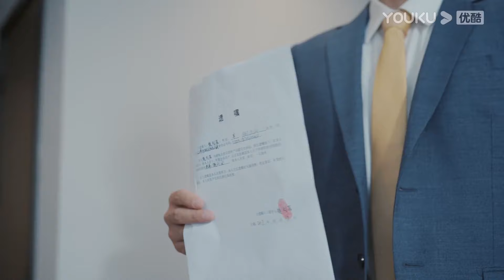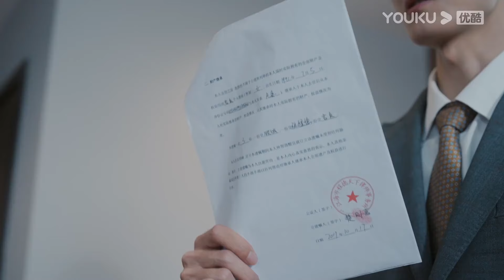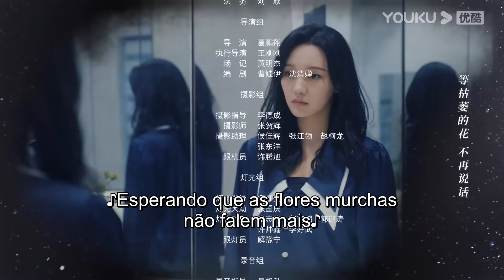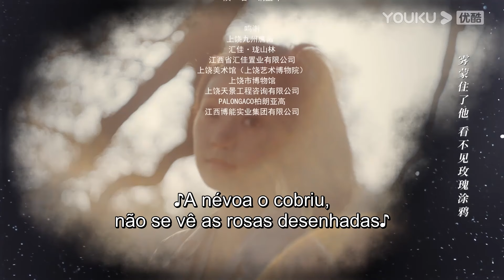[Todo Dela] EP19 | Me Apaixonando Pelo Meu Cunhado Durante a Vingança | Drama/Romance | YOUKU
[Todo Dela / All of Her] Yan Zhen casou-se com o Grupo Anshi como uma jovem senhora, mas viu-se viúva em apenas um ano, quando seu marido desapareceu misteriosamente no aniversário de casamento deles. Quatro anos depois, Yan Zhen tornou-se uma assistente de gerência determinada da empresa, pronta para declarar seu marido como falecido quando, de repente, se depara com o "retorno" dele. O homem diante dela é idêntico em aparência ao seu marido, mas sua personalidade mudou drasticamente, afirmando ser seu cunhado. Este homem está constantemente contra Yan Zhen, acreditando que ela foi a mente por trás do acidente que aconteceu anos atrás, enquanto Yan Zhen parece realmente estar escondendo um segredo.

★Elenco: Meng Xi / Li Zhuoyang

★Episódios: 26

00:00 O site internacional youku.tv está agora disponível!
02:00 Baixe o aplicativo YOUKU International para ter acesso antecipado ao programa completo.